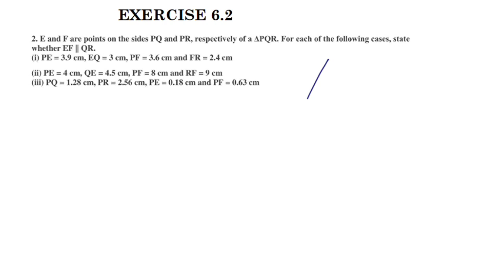Exercise 6.2 Q.no.1,2&3 New Syllabus 2023-24 CBSE Class 10 Maths Chapter 6 Triangles In Malayalam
Topics
1) cbse maths class 10
2) cbse maths class 10 chapter 6
3)cbse classes by grace jose
4) ncert maths solutions
5) triangles class 10 maths
6) class 10 chapter 6 maths exercise 6.2 q.no.1,2&3  in malayalam
7)  class 10 maths  chapter 6 introduction  in malayalam